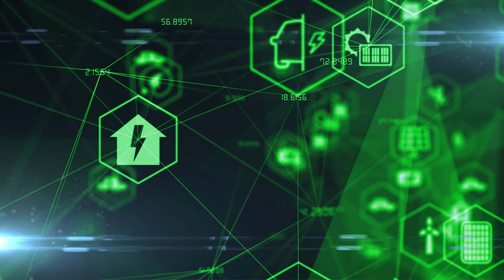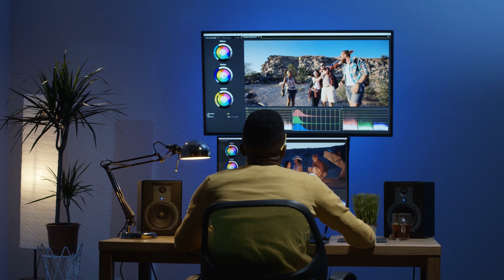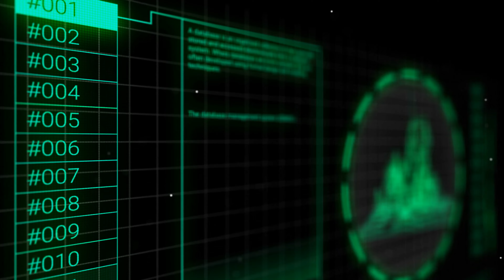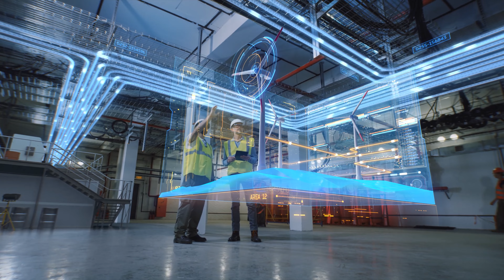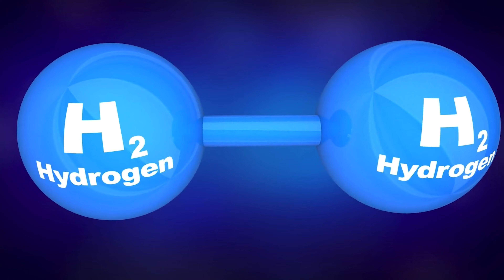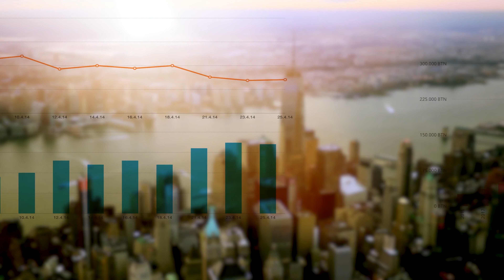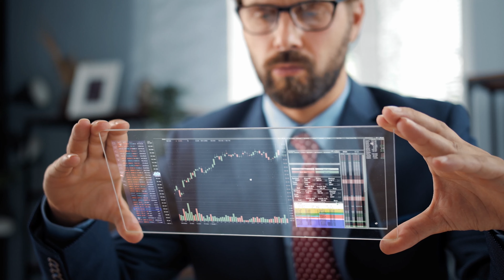The Best 7 Renewable Energy Stocks to Buy in 2023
Renewable Energy received a lot of support in 2022. But, due to the wide market sell off many of the stocks are trading at bargains! In today's video we go over the top 7 stocks in the renewable energy space that are worth looking at for your Investment portfolio in 2023.
►Get FREE stocks valued up to $1850 (when you deposit $100)
► Daily savings on Amazon.com

Welcome to Investment Inspiration – your one-stop for all things investing! Our channel is meant for anyone looking to achieve financial independence through smart investing. From stocks and ETFs to fundamental analysis, we cover it all. Our goal is to make financial education accessible and fun, so you can learn valuable skills and take control of your financial future. Here, investing is made simple.

NOT FINANCIAL ADVICE: The information provided on this website is for educational purposes and does not intend to make an offer of solicitation for the sale or purchase of any specific products, investments, or investment strategies.